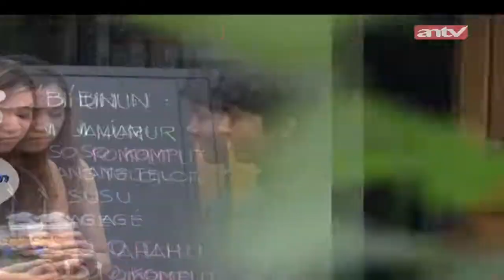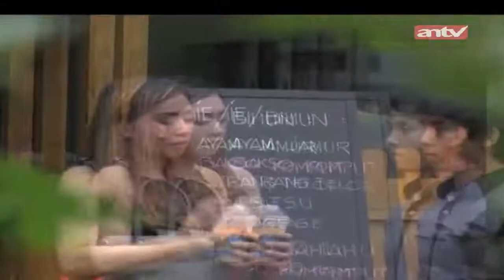Hubunganku Tak Direstui! | Best Cut Pleboy Jaman Now | ANTV | Eps 78